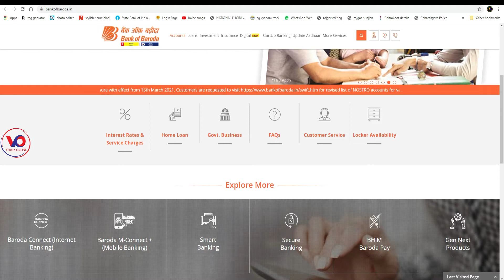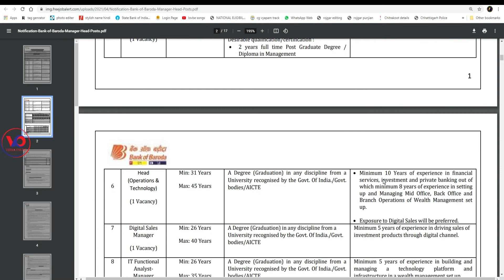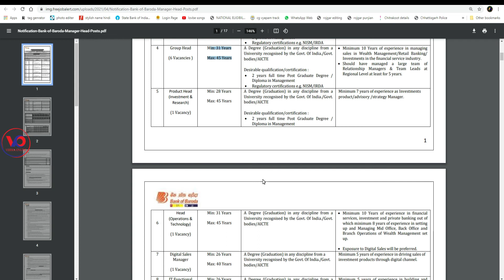Bank of Baroda Manager & Head Online Form 2021 || Bank Jobs || New Bank Job 2021 || Bank Recuirment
नमस्कार दोस्तों मैं हूं हर्ष और आप सभी का स्वागत है वर्मा ऑनलाइन में दोस्तों आज हम लेकर आए हैं बैंक का वैकेंसी जो कि बैंक ऑफ बड़ौदा में निकला हुआ है जिसमें पांच सौ ग्यारह पोस्ट निकाला गया है तो जल्दी रिप्लाई कीजिए कोई भी डिग्री वाले तो दोस्तों कैसा लगा यह वीडियो मुझे कमेंट करके जरूर बताएं और अगर आप मेरे चैनल में नए हैं तो चैनल को सब्सक्राइब करना ना भूले और बैल आइकन में बटन दबा दें ताकि मेरे वीडियो सबसे पहले आपको मिले औरअपना प्यार हमेशा बनाए रखें

notification  link

Your friend
Harsh Verma

🙏🙏जय जोहर🙏🙏
          🙏जय छत्तीसगढ़🙏